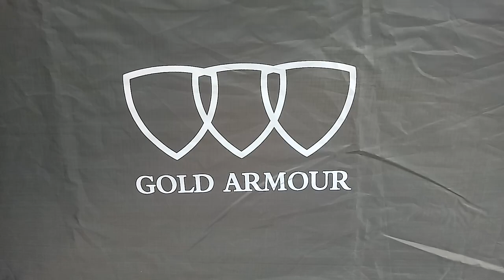GOLD ARMOUR 10x12 rain fly first impression.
Product review. Kinda... Theres a few kids and distractions